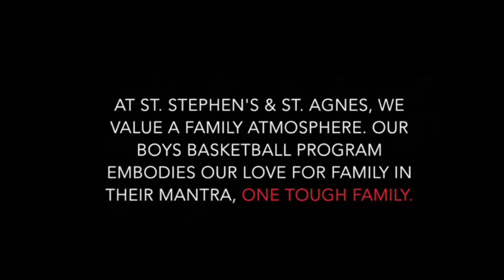One Tough Family- SSSAS Boys Basketball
Learn about our boys basketball program.

Created by Jadyn Chandler

Swag Surf (Lil Wayne)- Instrumental